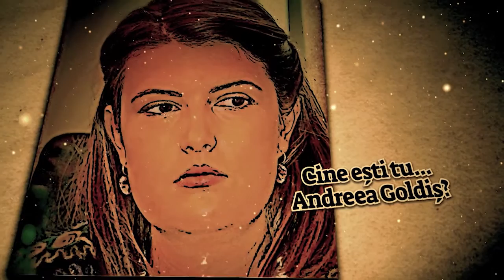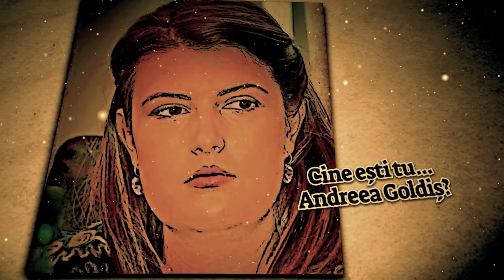Cine esti tu...? Andreea Goldis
A fost jurnalist la 16 ani, a dus zilnic cele mai importante stiri in casele bistritenilor, dar nu a renuntat la visul de a fi profesor de limba romana. Aflati din materialul urmator cine e... Andreea Goldiș?